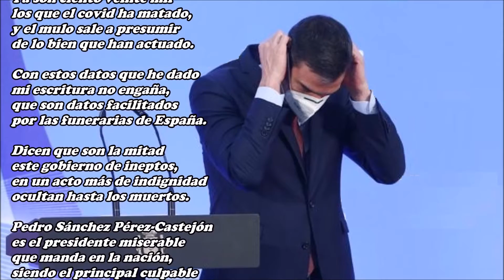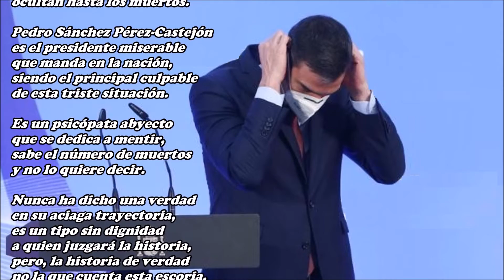Ocultan hasta los muertos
Se pasan los días contando
muertos de la guerra civil,
y nos están ocultando
los que acaban de morir
que el covid ha ido matando.

Ya son ciento veinte mil
los que el covid ha matado,
y el mulo sale a presumir
de lo bien que han actuado.

Con estos datos que he dado
mi escritura no engaña,
que son datos facilitados
por las funerarias de España.

Dicen que son la mitad
este gobierno de ineptos,
en un acto más de indignidad

Pedro Sánchez Pérez-Castejón
es el presidente miserable
que manda en la nación,
siendo el principal culpable
de esta triste situación.

Es un psicópata abyecto
que se dedica a mentir,
sabe el número de muertos
y no lo quiere decir.

Nunca ha dicho una verdad
en su aciaga trayectoria,
es un tipo sin dignidad
a quien juzgará la historia,
pero, la historia de verdad
no la que cuenta esta escoria.

Pedro Sánchez, es responsable
de que hubiera tantos muertos,
junto a un gobierno miserable
que sembraron el desconcierto
llegando siempre mal y tarde.

Pedro Sánchez, ayer inauguró
el AVE, Madrid-Elche-Orihuela
que fue el Pepé quien aprobó,
y el mulo, que no tiene abuela
todo el mérito se atribuyó.

El felón, mintiendo seguía
y hasta ganas de vomitar
al escucharle sentía,
ni el AVE se pudo librar
de las mentiras que decía.

El mulo, volvió a mentir
este tío siempre miente,
que así pudo conseguir
llegar a ser presidente.

Quienes les hayan votado:
¿Tendrán algo que decir?
El voto que le habían dado:
¿Lo volverían a repetir?

Esta pregunta que hago
nadie la va a contestar,
quizás, no han escarmentado
y otra vez, le vuelvan a votar,
a pesar del daño causado
y el que volverá a causar
este tío no ha terminado.

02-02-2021